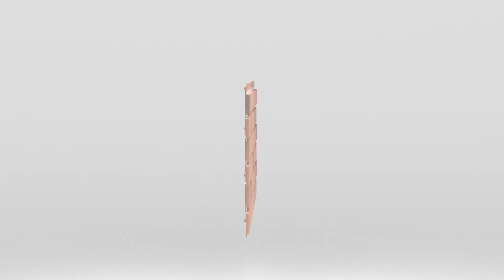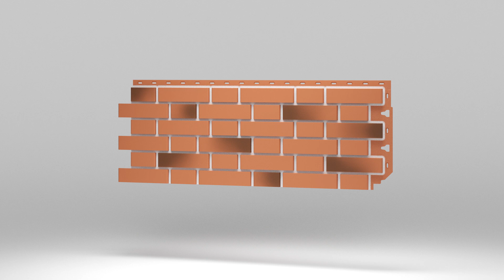Фасадные панели Docke (Дёке), Коллекция FLEMISH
Коллекция FLEMISH имитирует фламандскую кладку, выполненную из гладкого кирпича. Данный вид кирпичной кладки выглядит строго и необычно. Белые швы придают яркость и контрастность, а специальный жженый эффект делает цвет панелей максимально похожим на натуральный гладкий кирпич. Коллекция включает 2 цвета.